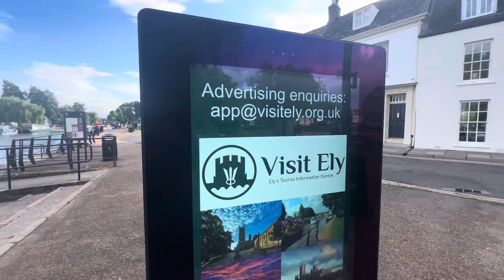Ely, Cambridge, England-2023